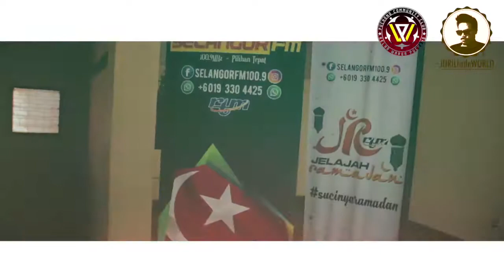PERKAMPUNGAN DODOL WARGA PUCHONG -2019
SEMPENA MENYAMBUT HARI RAYA
JURILLITTLEWORLD